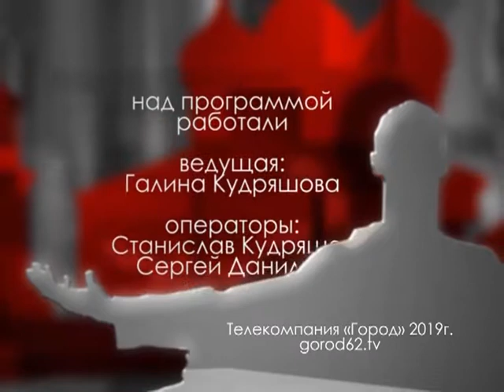Городские встречи 21.02.19 Елена Чванкина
Начальник отдела обработки документации и обеспечения учетных действий "Кадастровой палаты" по Рязанской области